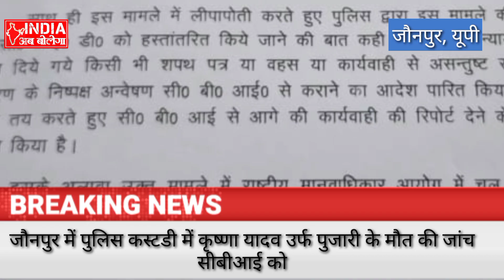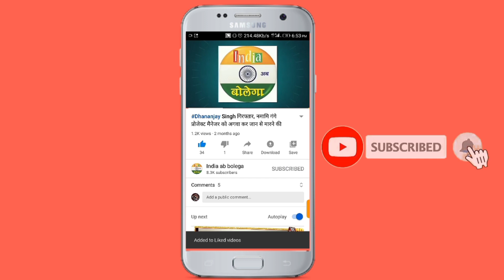जौनपुर में पुलिस कस्टडी में कृष्णा यादव उर्फ पुजारी के मौत की जांच सीबीआई को